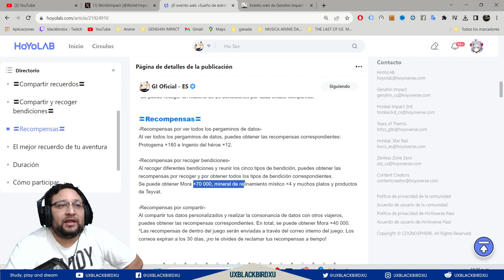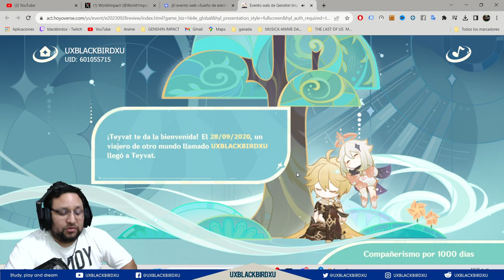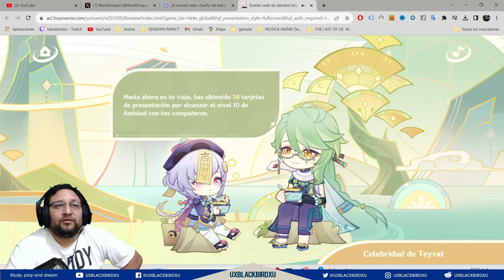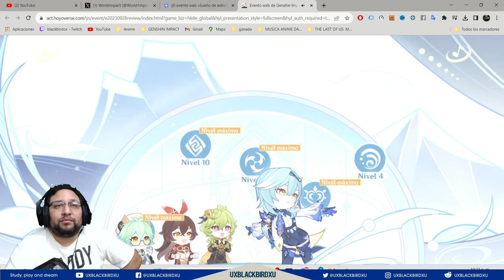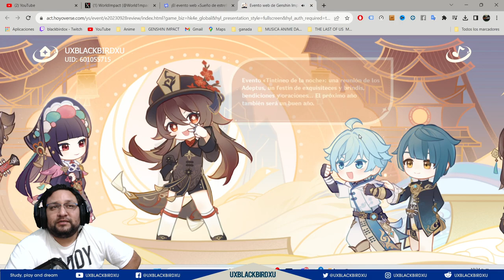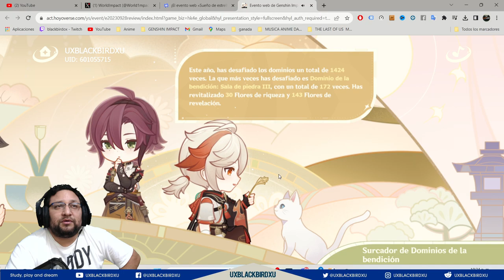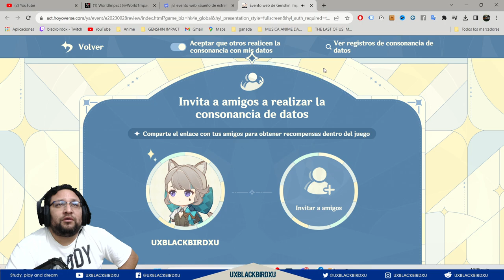▶️ SUEÑO DE ESTRELLAS ERRANTE👍 | 🐳 Genshin Impact🐳 | Guia del evento, 180 Protogemas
¡El evento web «Sueño de estrellas errantes» ya está disponible! ¡Participa para ganar Protogemas y otras recompensas dentro del juego!

Web Event "Dream of Roving Stars" Now Online: Take Part to Obtain Primogems and Other In-Game Rewards

Codigo Creador de Contenido en EPIC:
UXBLACKBIRDXU

OH EKATE
banners mas nuevos (ohekate)